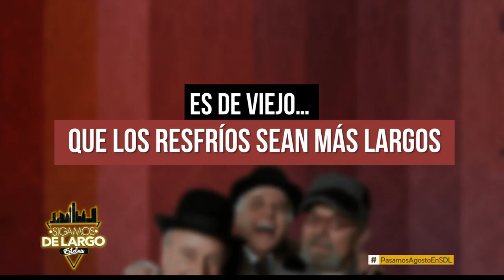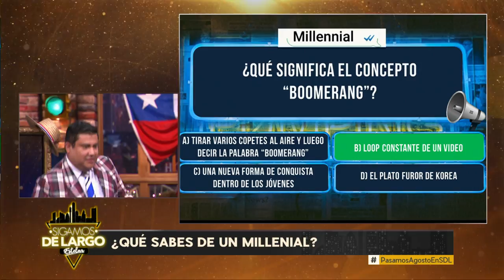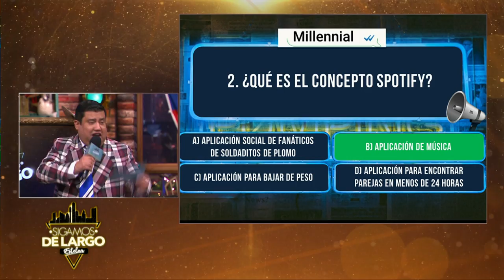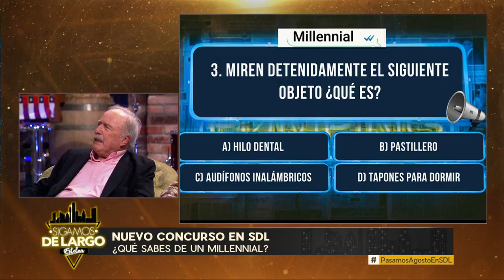Capítulo 95: Los "Viejos de mierda" en Sigamos de Largo | Sigamos de Largo 2019